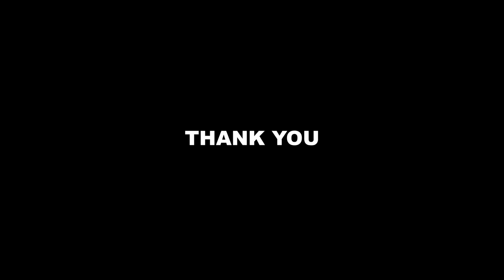Absolute Stunning Visuals of T-Works and Surroundings